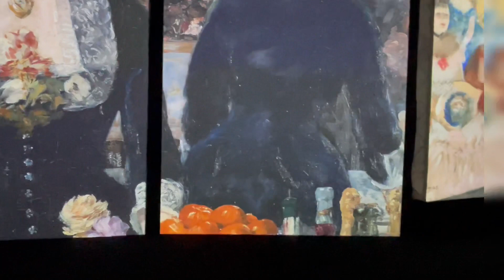Monet 莫內 光影體驗展 (8) Orphee aux Enfers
印象派的命名源自於莫內於1874年的畫「印象日出」。印象派畫家在色彩上向前邁進了一大步。之前畫不出印象派式的鮮艷色彩，是因為人們缺少科學的幫助，僅按照「已知」的顏色去畫。印象派畫家拋棄了一切傳統的色彩觀念，去捕捉在物體上造成的色彩變化所產生的視覺感受，因此畫出的色彩也就非常鮮明豐富。